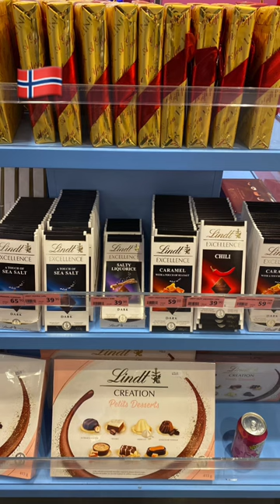Candy-Shop in Norway - Exotic tastes 😍🍭🍬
ENGLISH: A candy shop in Norway, commonly known as a "søtsakerbutikk" in Norwegian, is a delightful and inviting place where one can indulge in a variety of sweet treats. These shops often exude a charming and cozy atmosphere, reflecting the warmth of Norwegian hospitality. Here's a description of what you might find in a typical candy shop in Norway:

1. Traditional Norwegian Sweets: The candy shop is likely to feature a selection of traditional Norwegian sweets, such as "Lakris" (licorice), "Kvikk Lunsj" (a popular chocolate bar), "Kvikk Pølse" (chocolate-covered marshmallow), and "Smørbukk" (butter toffee).

2. Scandinavian Chocolate: Norway takes pride in its high-quality chocolate, and the candy shop is sure to showcase an array of delectable Norwegian and Scandinavian chocolate brands. Look out for unique flavors inspired by local ingredients.

3. Pick and Mix Stations: Many candy shops in Norway offer a "pick and mix" section where customers can create their own customized assortment of candies. This may include gummy candies, licorice, chocolates, and other confections.

4. Imported Sweets: Some candy shops might also feature a selection of international sweets, allowing customers to explore treats from around the world.

5. Unique Local Flavors: Norwegian candy shops often incorporate local and seasonal flavors into their offerings. You might find sweets inspired by Nordic berries, traditional Christmas treats, or other regional specialties.

6. Cozy Ambiance: The interior of the candy shop is likely to be inviting, with colorful displays, attractive packaging, and perhaps a nostalgic touch reminiscent of old-fashioned sweet shops.

7. Knowledgeable Staff: Friendly and knowledgeable staff may be available to help customers navigate the assortment, offering recommendations and providing information about the origin of certain candies.

Candy-Shop in Norway 😍🍭🍬 so delicious 😋

GERMAN:
Ein Süßwarenladen in Norwegen, im Norwegischen oft als "søtsakerbutikk" bekannt, ist ein bezaubernder und einladender Ort, an dem man eine Vielzahl von Süßigkeiten genießen kann. Diese Läden strahlen oft eine charmante und gemütliche Atmosphäre aus, die die Wärme der norwegischen Gastfreundschaft widerspiegelt. Hier ist eine Beschreibung dessen, was Sie in einem typischen Süßwarenladen in Norwegen finden könnten:

1. Traditionelle Norwegische Süßigkeiten: Der Süßwarenladen wird wahrscheinlich eine Auswahl an traditionellen norwegischen Süßigkeiten wie "Lakris" (Lakritz), "Kvikk Lunsj" (eine beliebte Schokoladenriegel), "Kvikk Pølse" (Schokoladenüberzug auf Marshmallow) und "Smørbukk" (Buttertoffee) präsentieren.

2. Skandinavische Schokolade: Norwegen ist stolz auf seine hochwertige Schokolade, und der Süßwarenladen wird eine Auswahl köstlicher norwegischer und skandinavischer Schokoladenmarken zeigen. Achten Sie auf einzigartige Geschmacksrichtungen, die von lokalen Zutaten inspiriert sind.

3. Pick-and-Mix-Stationen: Viele Süßwarenläden in Norwegen bieten einen "Pick-and-Mix"-Bereich an, in dem Kunden ihre eigene individuelle Auswahl an Süßigkeiten zusammenstellen können. Dazu gehören möglicherweise Gummibonbons, Lakritz, Schokolade und andere Leckereien.

4. Importierte Süßigkeiten: Einige Süßwarenläden könnten auch eine Auswahl an internationalen Süßigkeiten präsentieren, um Kunden die Möglichkeit zu geben, Leckereien aus aller Welt zu entdecken.

5. Einzigartige lokale Geschmacksrichtungen: Norwegische Süßwarenläden integrieren oft lokale und saisonale Geschmacksrichtungen in ihr Angebot. Möglicherweise finden Sie Süßigkeiten mit nordischen Beeren, traditionellen Weihnachtsspezialitäten oder anderen regionalen Spezialitäten.

6. Gemütliches Ambiente: Der Innenraum des Süßwarenladens wird wahrscheinlich einladend gestaltet sein, mit bunten Auslagen, ansprechender Verpackung und vielleicht einem nostalgischen Touch, der an altmodische Süßwarenläden erinnert.

7. Kompetentes Personal: Freundliches und kompetentes Personal steht möglicherweise zur Verfügung, um Kunden bei der Auswahl zu helfen, Empfehlungen auszusprechen und Informationen über die Herkunft bestimmter Süßigkeiten bereitzustellen.